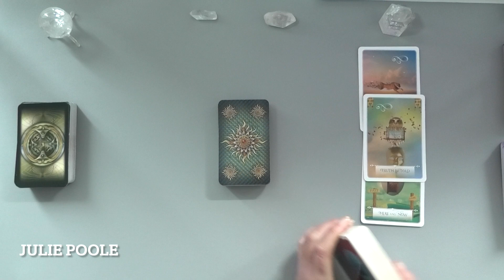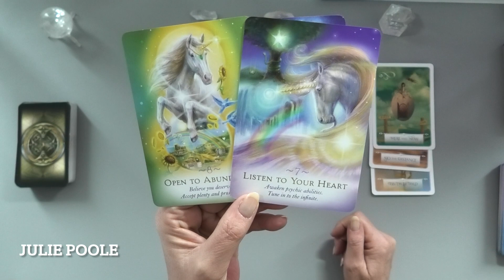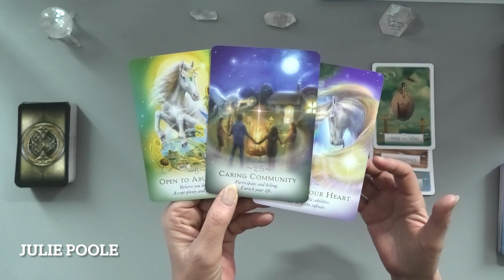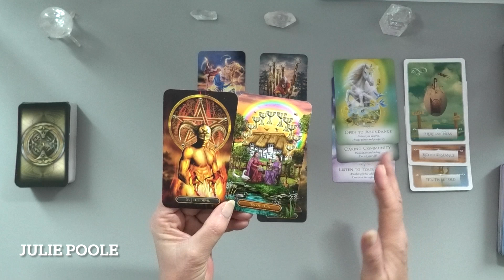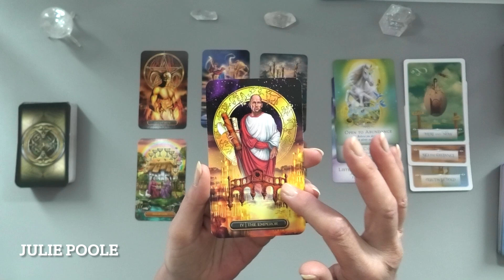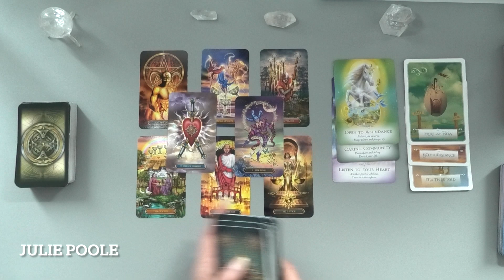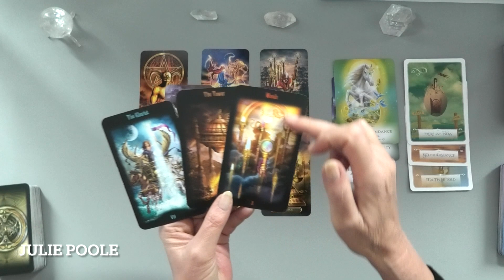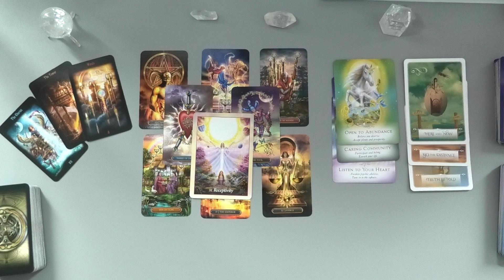ARIES APRIL 2022 "IT'S YOUR TIME FOR GREAT ABUNDANCE!"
STAY SAFE - I do not have instagram, whatsapp or ever contact anyone about having a reading. All sessions with me are booked by you, directly, via my secure website.

ABOUT ME...